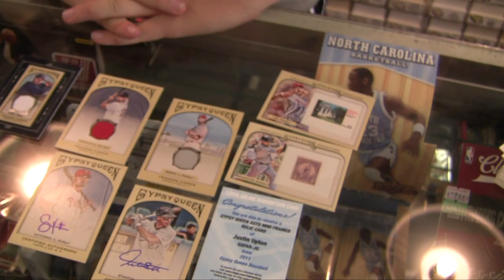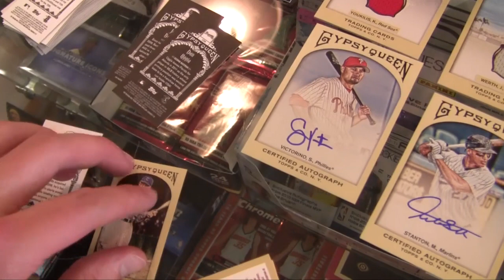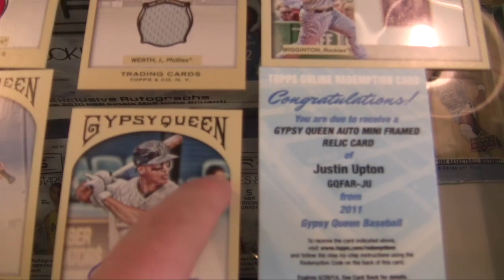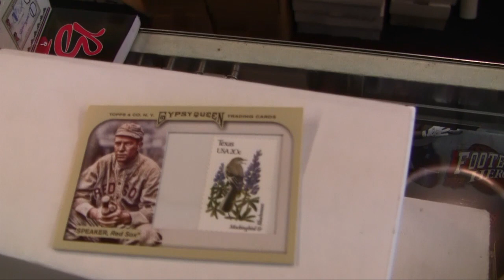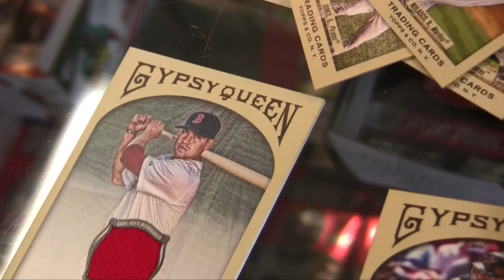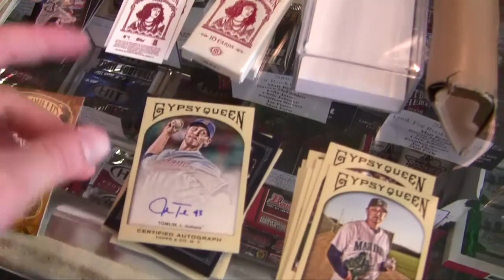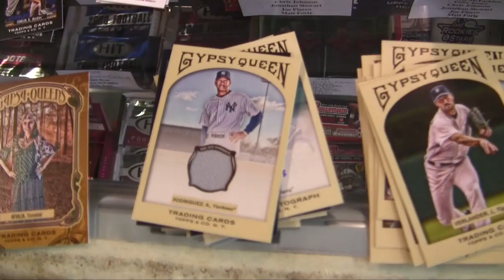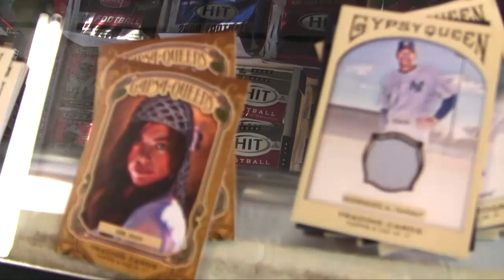2011 Topps Gypsy Queen JAKE BREAK!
Jake does some Gypsy Breakin'